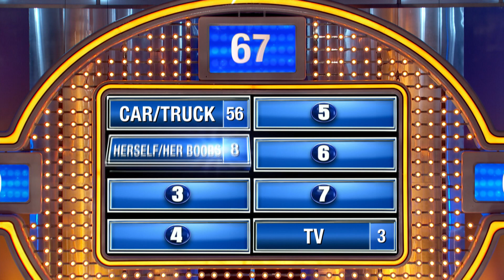Family Feud siebie samą